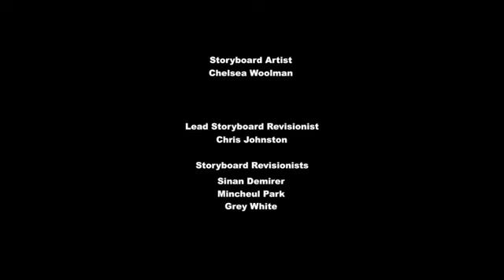Ail-icorn (Twilight Sparkle feel ill) AWESOME SHOW FOR KIDS!